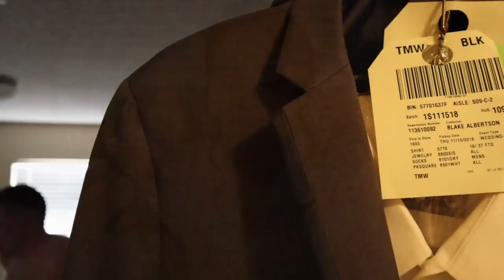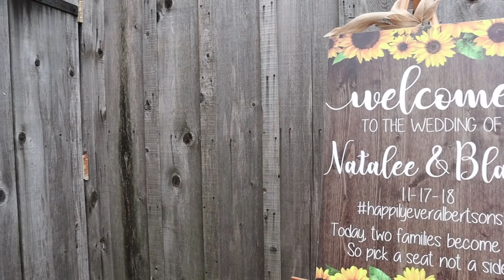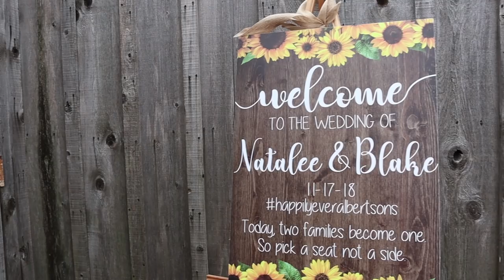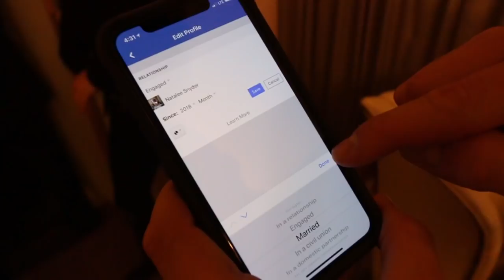Blake and Natalee Albertson Wedding Highlights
Shoutout to Randy and Andy for filming and editing our Wedding Video!!

Dan Phillipson